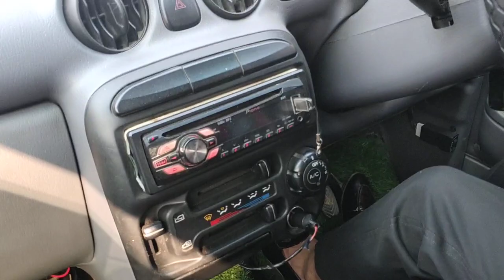how to control a car 4th and 5th gear in highway ट्रक को ओवरटेक किस साइड से करना चाहिए राइट या लेफ्ट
how to control a car 4th and 5th gear in highway ट्रक को ओवरटेक किस साइड से करना चाहिए राइट या लेफ्ट दोस्तों कार चलाना सीखे मात्र 15 दिनों में शायरी जैसे बड़े राष्ट्रीय पर कार को ओवरटेक किस साइड से करना चाहिए लेफ्ट या राइट साइड से अक्सर कार चलाते वक्त सिंगल रोड पर जब सामने से गाड़ियां आती है तो अंदाजा नहीं मिल पाता है कि हमें किस साइड से अपनी कार को निकालना चाहिए राइट से या लेफ्ट साइड से अक्सर लोग सिग्नल का और हॉर्न का यूज नहीं करते हैं तो इस वीडियो को अगर आप ध्यान से देखेंगे तो इसमें छोटी-छोटी बारीकियां आपको सीखने को समझने को मिलेंगे वीडियो पसंद आए तो इसे लाइक करें जय हिंद वंदे मातरम